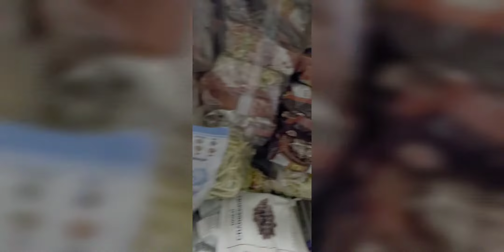Cooking Bihon! | Pinay Treasure Hunter Fil-am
Hey guys today I showed you me cooking bihon. It is delicious 😋\

Q/A:

Q: When do you upload video?

But if we can't we are busy and will try to post the next day.😊

Q: What do you use to edit and film?

A: We use our Samsung Galaxy S10e and edit on Vllo or Inshot. 💗